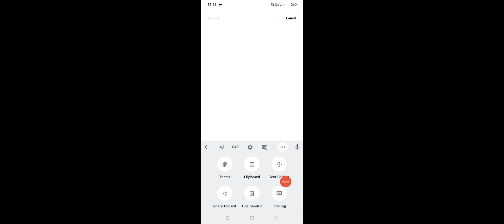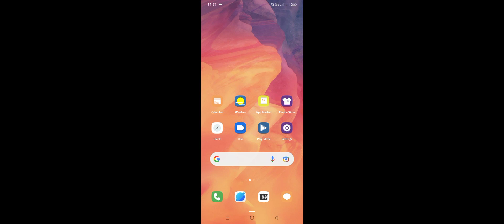OPPO A16e How To Setup Keybord